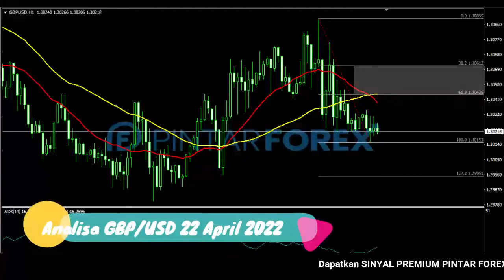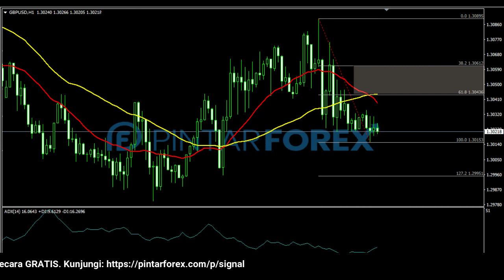🔴 LIVE: Analisa Forex Hari Ini 22 April 2022 GBP-USD Bearish; Cari Sinyal Valid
"Analisa Forex Hari Ini 22 April 2022 GBP-USD Bearish; Cari Sinyal Valid